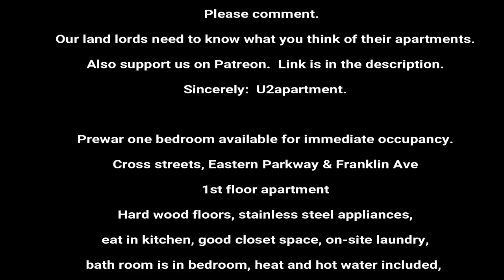New Apartment Tour, Ditmas Park, $1,850. U2apartment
Stunning Junior 1br, heat, water and gas included, huge living room, many closets, Alcove studio converted into a 1br.